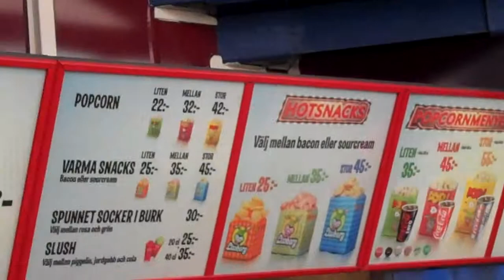Traveling to Sweden